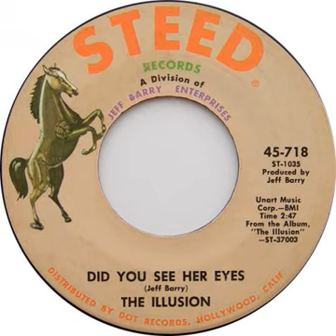The Illusion "Did You See Her Eyes"